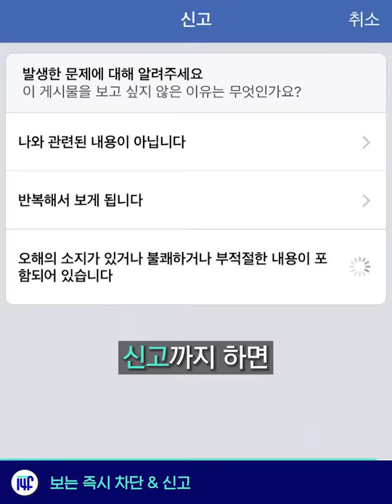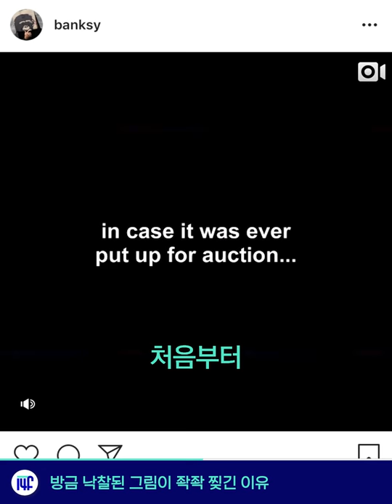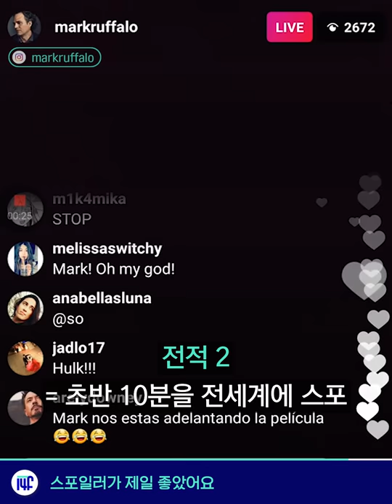쓰레기 같은 게임광고, 계속 나오는 이유 / 14F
헐크 역의 마크 러팔로가, 또 어벤져스 스포를 해버렸다네요.

00:05 선정적 게임광고 : 바로 차단 & 신고
01:00 방금 낙찰된 그림이 좍좍 찢긴 이유
01:51 성범죄자는 공무원 시험 못 본다
02:17 또 마블영화 스포 해버린 헐크